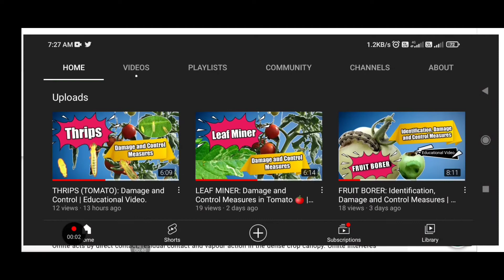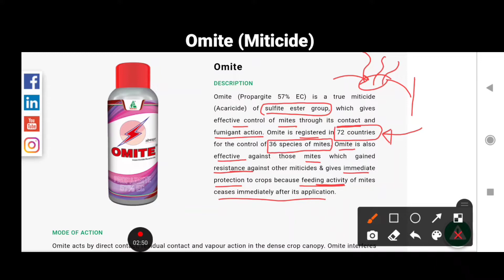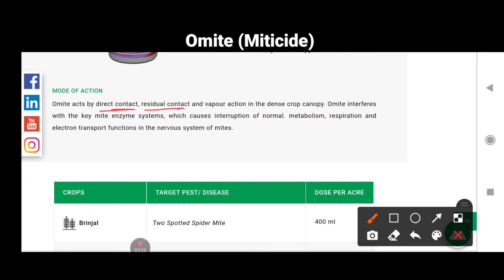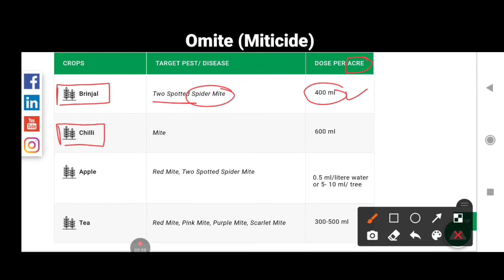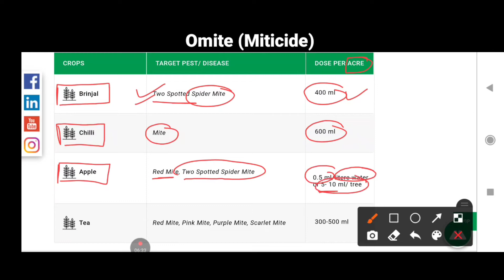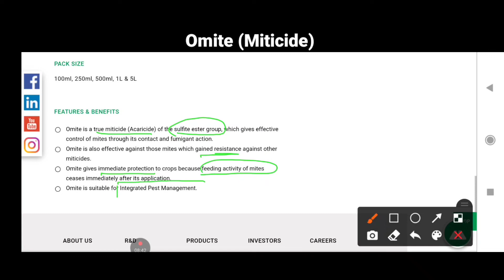OMITE: A True Miticide | Educational Video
To Purchase:-
👉 Captan Fungicide
👉 Waste Decomposer
👉Multiplex (Micronutrients)
👉 Neem Oil
👉 Imidacloprid (Confidor)
👉 NPK (19:19:19) by Utkarsh
👉 Cocopeat and Vermicompost

👉Phosphorus- Role & Importance in Plants | Part- 01 | पौधों में फास्फोरस की कमी के लक्षण और महत्व